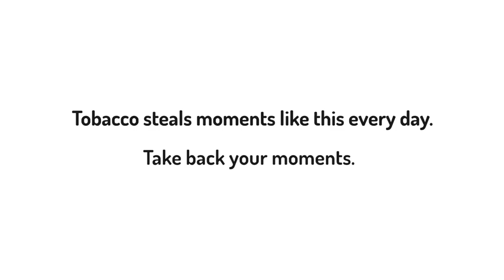Stolen Moments: Learning to Ski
A happy moment. A proud moment. A once in a lifetime moment. Tobacco steals moments like this every day. Call the Maine Tobacco Helpline at 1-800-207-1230 to quit.